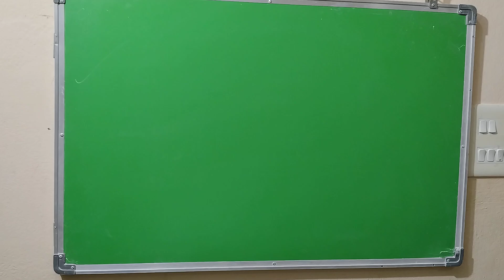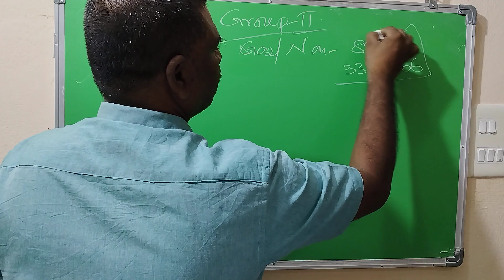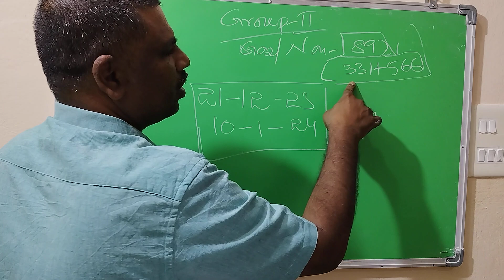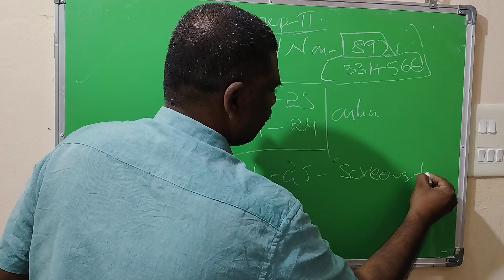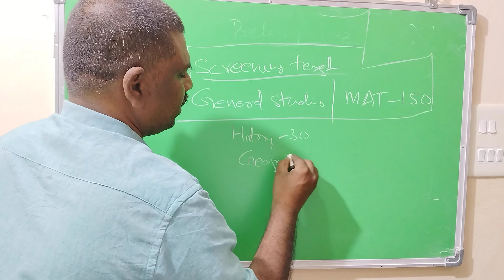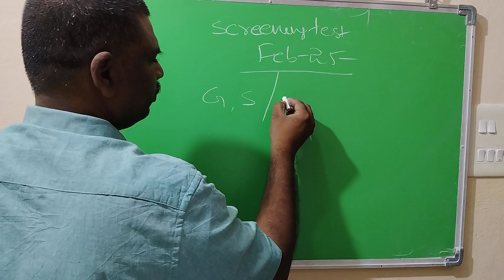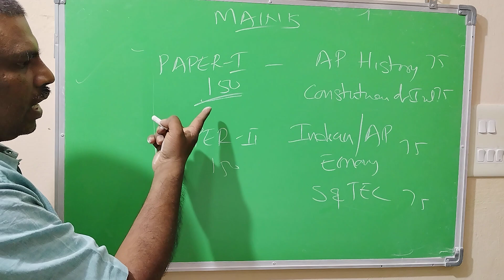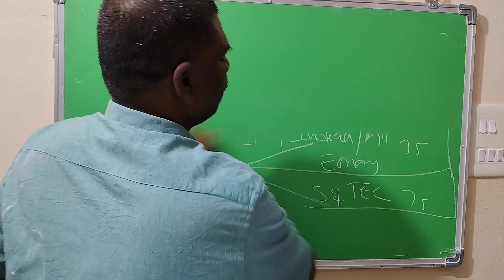GROUP -2 నోటిఫికేషన్ 2023-24...పరీక్ష విధానం..